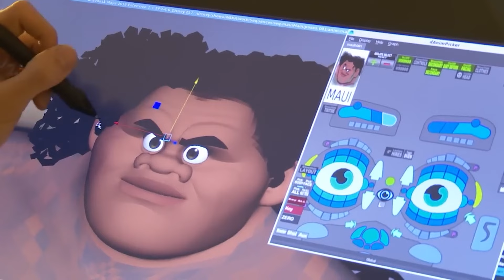Sam Lake Reveals The Shocking Reason Behind 2 Alan Wake Actors!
Alan Wake 2 Co-Director, Sam Lake, gives the real reason why Alan Wake was played by 2 actors. Ilkka Villi as the physical actor and Matthew Porretta as the voice actor. He explains why that was the norm then and they never even considered until Rockstar made Max Payne 3. He also explains how Alan Wake was only going to be played by Ilkka in Alan Wake 2

Music Attributes:
Rock Me Now · Pufino
Composer: Pufino Pufino